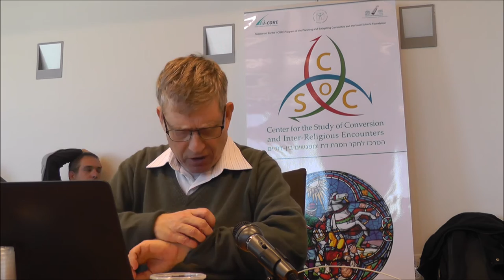“Some Further Thoughts on the Islamization of the Turks and the Mongols”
The seminar (in English) was given by Prof. Reuven Amitai as part of the activity in the Center for the study of Conversion and Inter-Religious Encounters at BGU (March 14th, 2017).